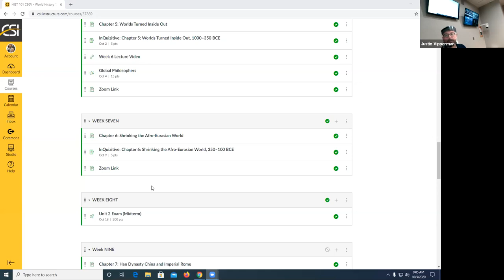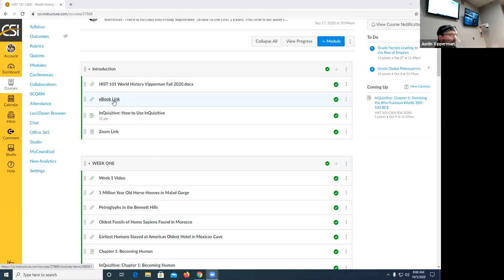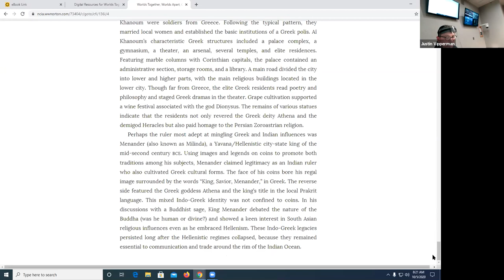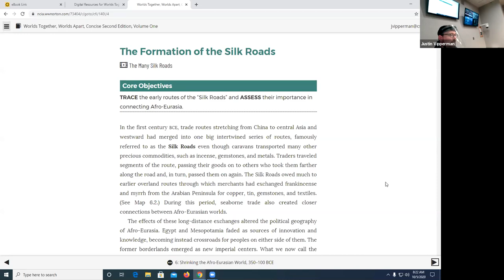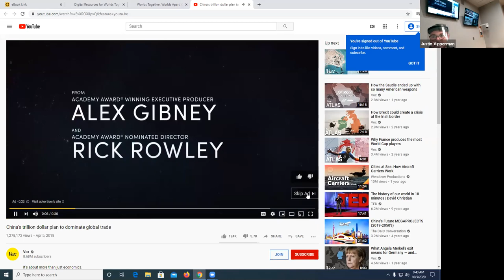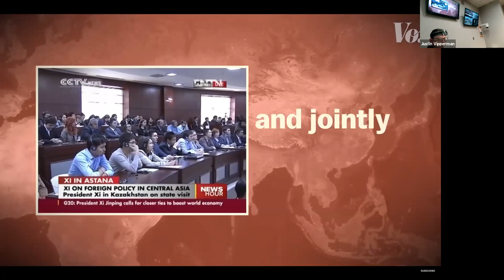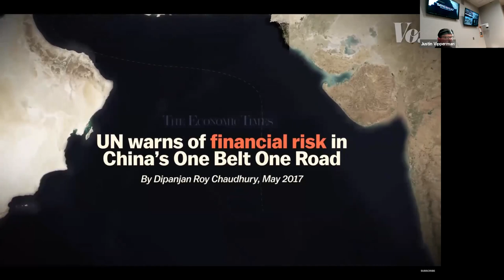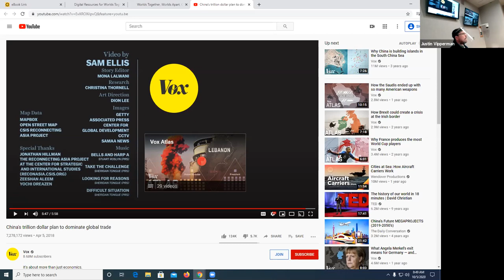Week 7 Lecture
Week 7 lecture on the shrinking Afro-Eurasian world.